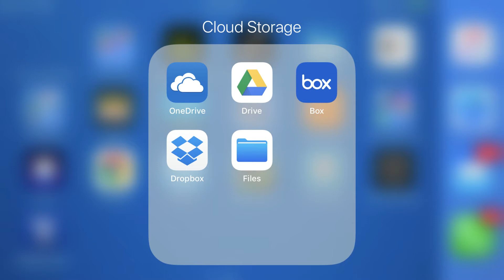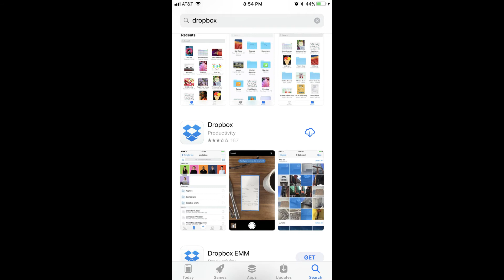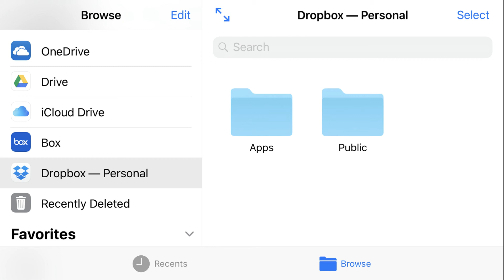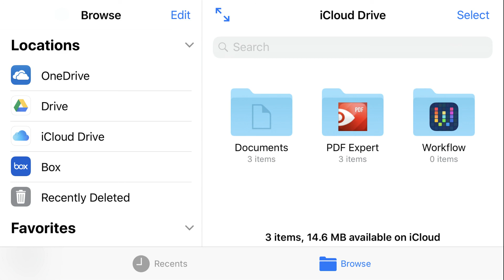How to Add Box, Dropbox, Google Drive, or OneDrive to Apple Files App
This video walks through how to add Box, Dropbox, Google Drive, or OneDrive to the Apple iPhone or iPad Files app.